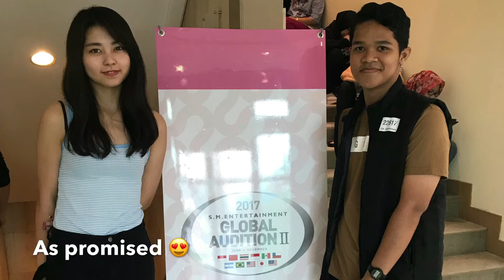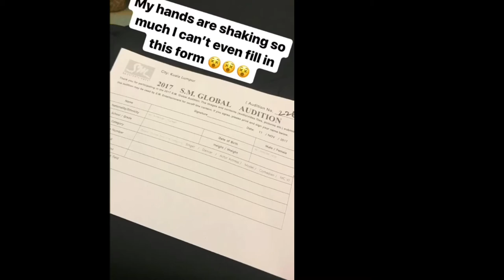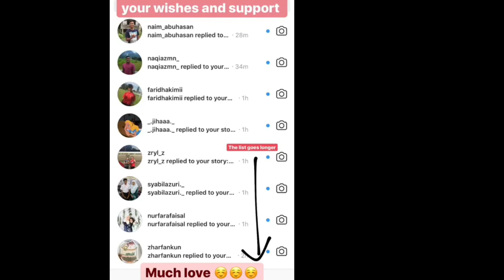[SMTOWN GLOBAL AUDITION 2017: MALAYSIA] MY EXPERIENCE VLOG & MEETING PRISTIN NAYOUNG ?!?!?!?!